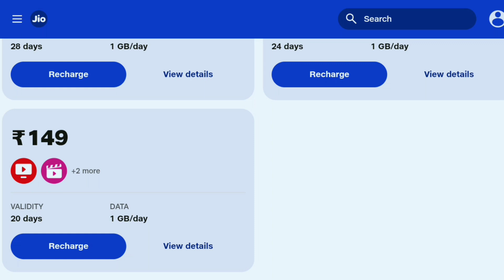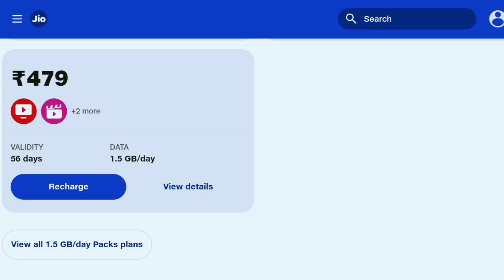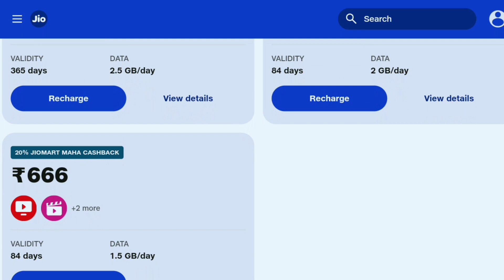Jio New Recharge Plan Offer 2022 | Jio 149, 179, 209 Plan Detail | Jio Unlimited Data & Calling Plan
Jio New Recharge Plan 2022, Jio 149, 179, 209, Recharge Plan Details, Jio Unlimited Data & Calling Plan.

▶️🎥 About This Video:
Jio Unlimited Data Plans,
Jio Unlimited Calling Plans,
Jio New Plan,
New Jio Plan,
New Jio Recharge Plan,
Jio ke new recharge plan,